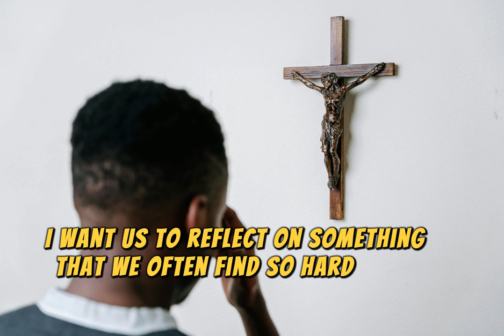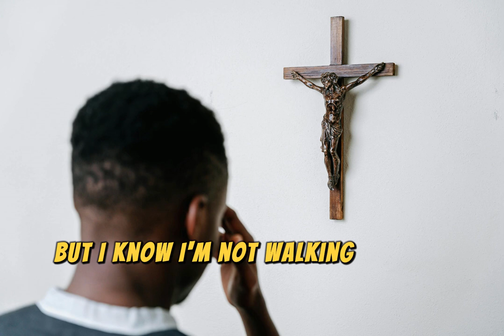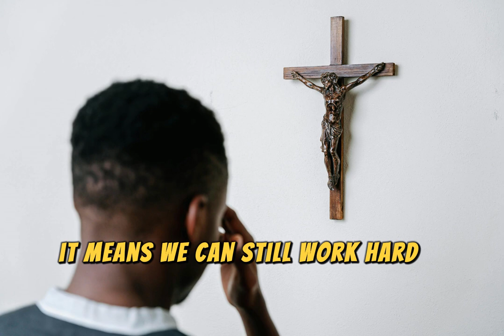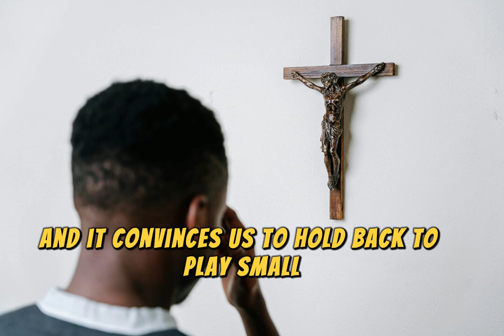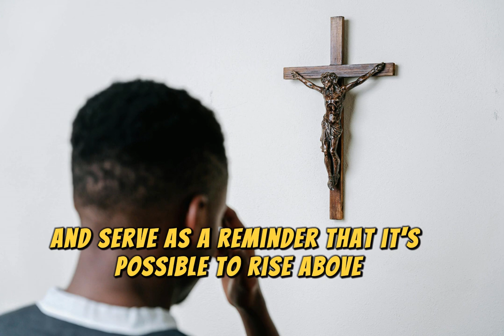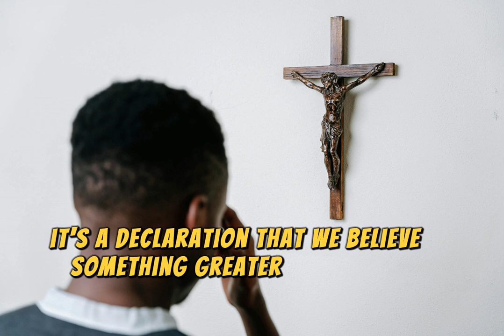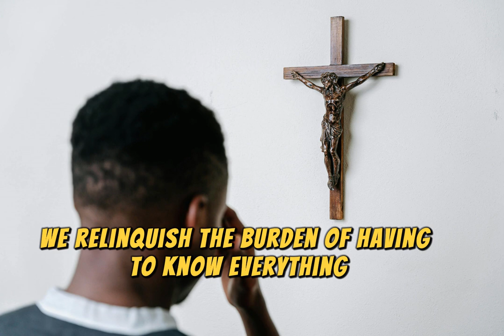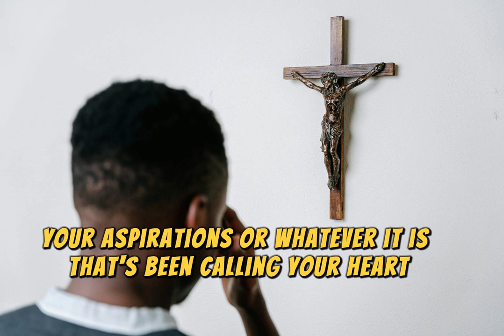"Oprah’s Powerful Secret: Let Go and Trust God for True Peace!"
Discover the life-changing wisdom Oprah shares on surrendering control and putting your trust in a higher power. Learn how releasing your fears and letting God take the lead can transform every area of your life. Embrace faith, step forward with courage, and unlock peace like never before!

Cover Topic:

"The Ultimate Guide to Letting Go and Trusting God, Inspired by Oprah Winfrey"
"How to Find Peace by Letting Go: Oprah’s Faith-Based Approach to Life"
"Why Oprah Believes Letting Go and Trusting God is the Key to Happiness"
"Faith Over Fear: Oprah's Advice on How to Let Go and Let God"
"Transform Your Life by Trusting God: Oprah’s Inspiring Wisdom"
"Oprah’s Life-Changing Message: How Letting Go Leads to Greater Joy"
"Letting Go and Embracing Faith: Oprah's Secret to a Life of Peace"
"Oprah on Faith and Surrender: Why Trusting God Is the Ultimate Freedom"
"From Control to Trust: Oprah’s Journey to Surrender and Inner Peace"
"How to Step Out in Faith and Let God Lead the Way, Oprah Style"